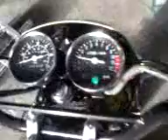pbr 125 skyteam nhrc exaust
idle and max rmp with nhrc exaust no db killer
ralenti et regime max avec un pot nhrc sans bd killer